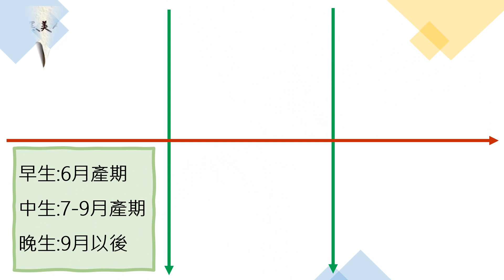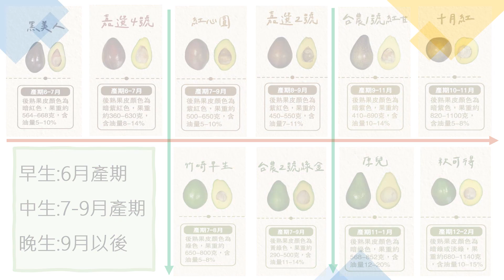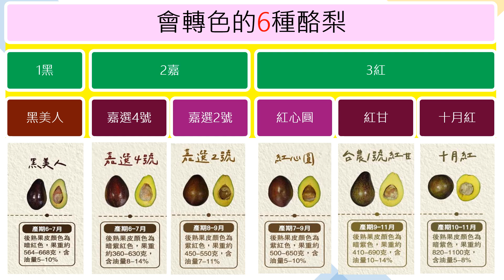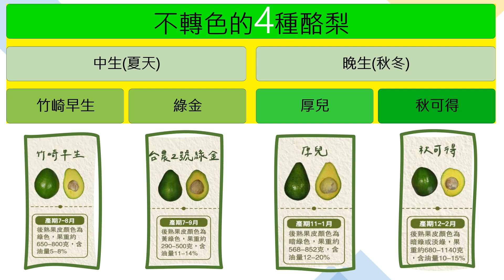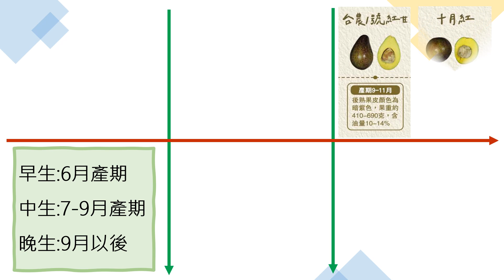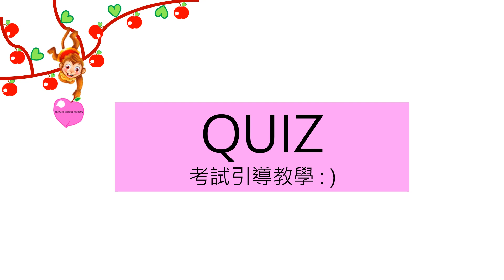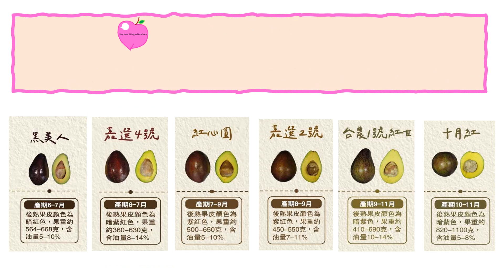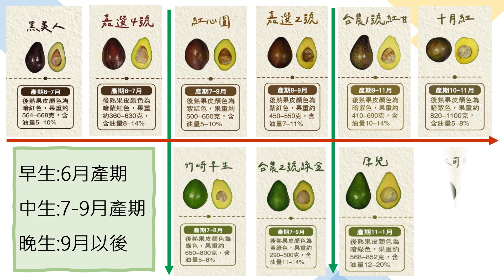酪梨39（無音樂版），酪梨品種，早生中生晚生轉色不轉色，2022 12 20(歡迎收藏，播放清單 : 酪梨紡絲)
您好 ! 學術專業:文史地哲，若有興趣，歡迎加入頻道會員。